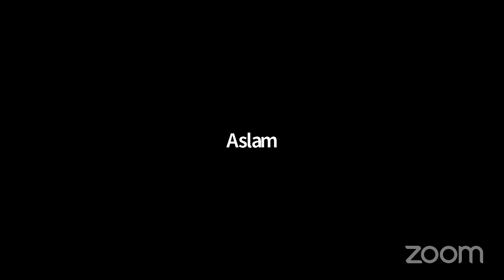Speech "If im Gandhi" - Online Fest